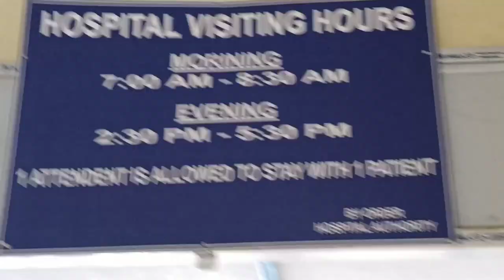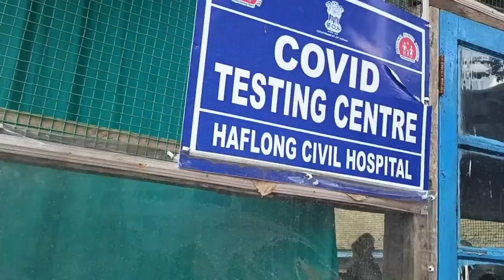Dad taken to hospital || Haflong civil Hospital, Assam